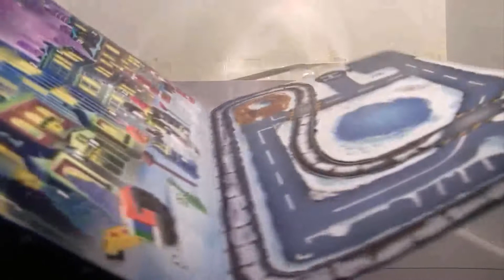Lego City Advent Calendar 2021 - December 24th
CHRISTMAS = LEGO! MERRY LEGOMAS!!!